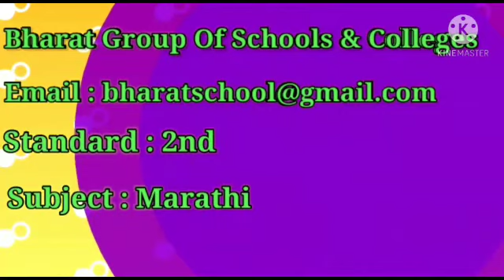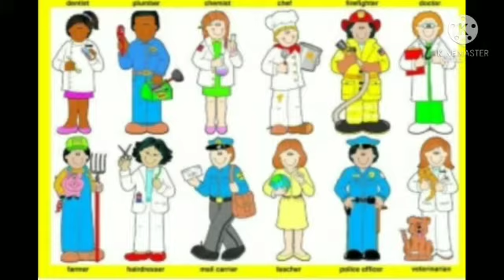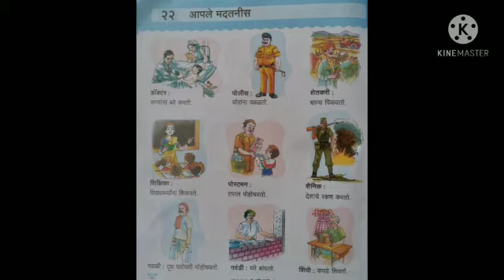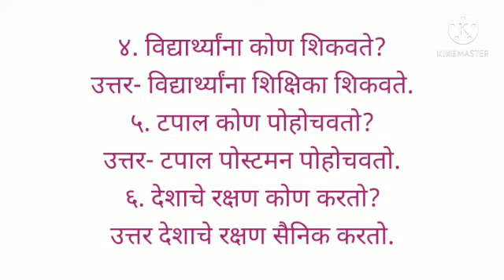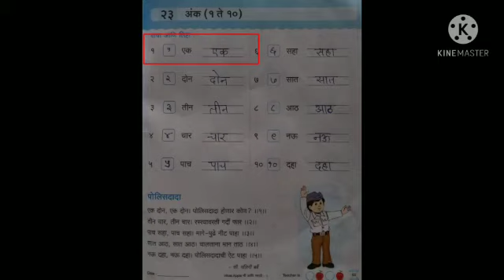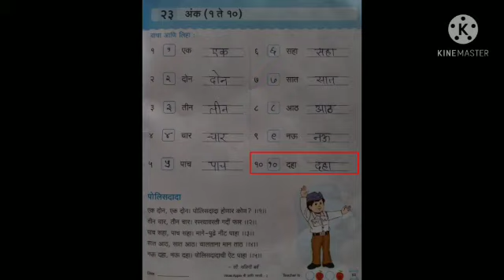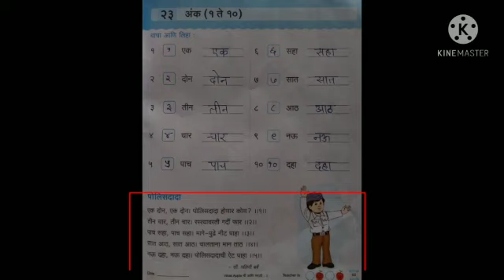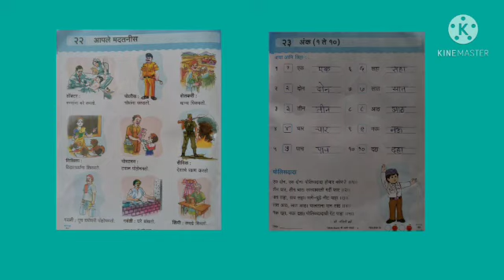2nd - Marathi - 10.03.2021